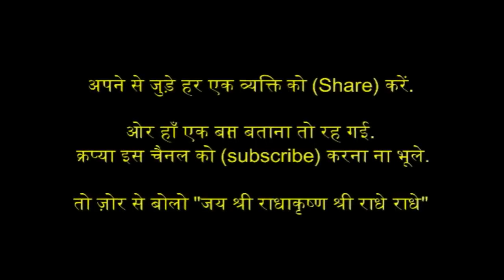श्री कृष्ण की कृपा भक्तों के जीवन में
Welcome to our entertainment channel! Here, we provide you with a variety of content to keep you entertained and engaged. From music videos, funny sketches, movie reviews, interviews, and more, we have something for everyone!

We appreciate your support and can't wait to bring you even more exciting content.
Premanand ji
premanand govind sharan ji maharaj
ekantic Vartalaap
Ojha sir
Premanand Ji Maharaj Varindavan
Avadh ojha sir on Premanand Ji Maharaj
Shree Krishna Premanand Ji Maharaj
श्री हित प्रेमानंद बाबा
गोविंद शरण जी
राधा केलि कुँज
Shri Hit Radha Keli Kunj
Premanand Ji
Govind Sharan Ji
Premanand Govind Sharan Ji
Bhajan Marg
Vrindavan Ras Mahima
Sadhan Path
प्रभु का भजन
भगवान का नाम जप
कौन सा मंत्र जपें
अक्षय तृतीया
क्या करे और क्या नहीं
प्रभु की कृपा
शृंगार आरती
ऐसे करें आरती
कैसे करें आरती
आरती कैसे करें
Swami Ramdev
Bharat Swabhiman
Patanjali
Ayurved
Yoga
Yog
Baba Ramdev
Patanjali Yogpeeth
Haridwar
Acharya balkrishan
Vedic
bpraak
praak
radhanaamkirtan
naamkirtan
speedrecords
Gupt Baat
Gupt Rog
गुप्त रोग